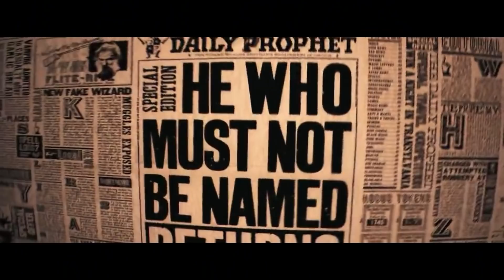Garrett Adelstein Returns With a BANG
With stakes ranging from $5/$5/$10 No Limit Hold'em to High Stakes $50/$100 NLH and beyond, Hustler Casino Live is home to the most entertaining poker action found anywhere, featuring your favorite poker celebrities from the United States and around the world.

Executive Producer: Nick Vertucci
Executive Producer: Ryan Feldman
Technical Director: Patrick Curran
Video Production: Kyle Ravreby
Animation: Alejandro Indriago
System Engineer: Brett Drolet
Production Coordination: Clint Santiago Dahl
Graphics Technician: Brett Caprioni
Audio Technician: Gerry Feldman, Bryan Sagbigsal
Casino GM: Shaun Yaple
Poker Staging: Gallagher Staging & Productions, Inc.